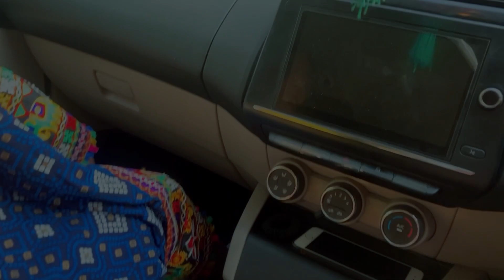Hanol trip - Day 2 🏔️ II Travel uttrakhand with me II